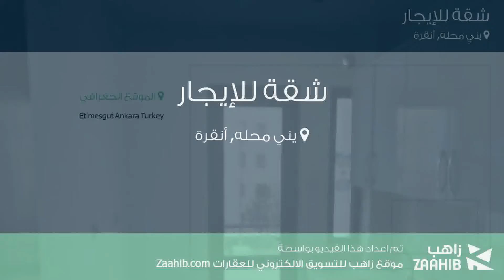شقة للإيجار في شارع 206- سوكاك, يني محله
تفاصيل العرض:-

رقم: 4783900

ميزات:-

2 الغرف, 1 غرف أخرى, 1 عدد دورات المياه, 6 عدد الأدوار, 2 رقم الدور, 2000 سنة البناء, غاز, سكني, صالة